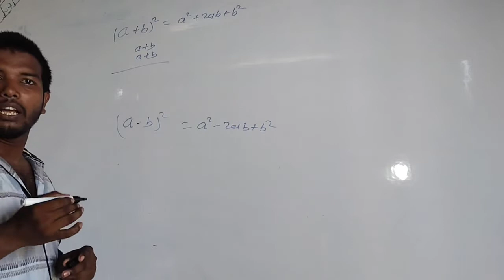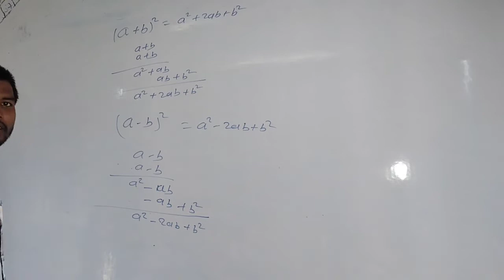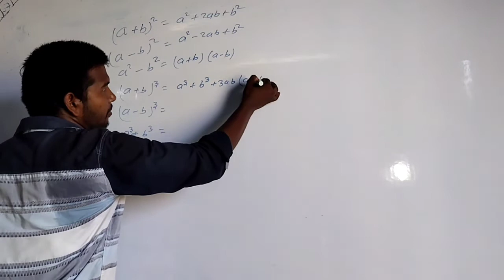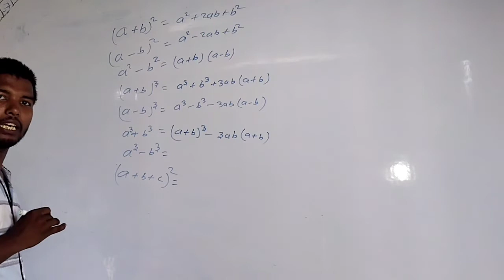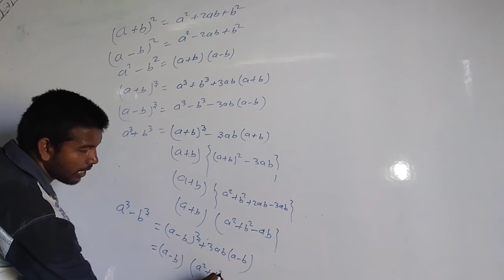Algebra mathematics best concept by Ashok sir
Linear algebra

Types of algebra

What is Algebra 1

Algebra definition and examples

Algebra meaning Arabic

Who invented algebra

What are the 4 types of algebra?

What are basics of algebra?

What is a algebra in math?

Is algebra a hard math?

people asked

Best math teacher for competitive exam in India

Best teacher of maths on YouTube for IIT JEE

Best math teacher in India

Best math teacher on YouTube in India for SSC

Best math teacher on YouTube in Hindi

Best math teacher on YouTube in India for competitive exams